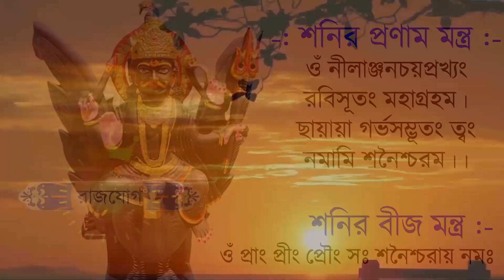কুম্ভ রাশি - ১লা জুলাই ২০২৩ - আজকের রাশিফল - Kumbha Rashi 1st July 2023 Rashifal - Aquarius